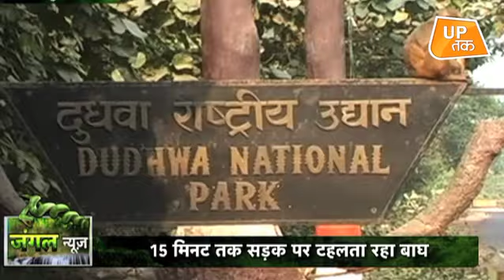15 Minute तक सड़क पर टहलता रहा बाघ!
लखीमपुर खीरी के दुधवा टाइगर रिजर्व की... जहां जंगल से गुजरती सड़क पर ये टाइगर टूरिस्ट की जीप के सामने आ गया और 15 मिनट तक चलता रहा...